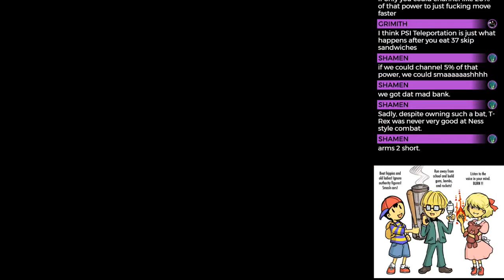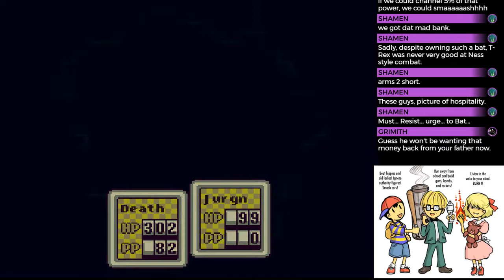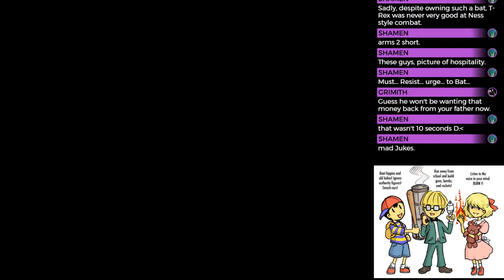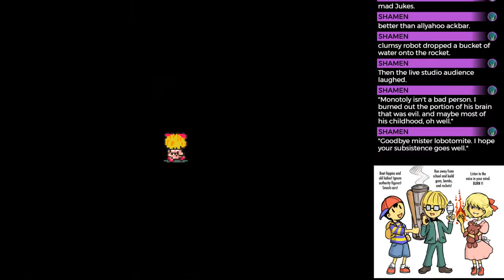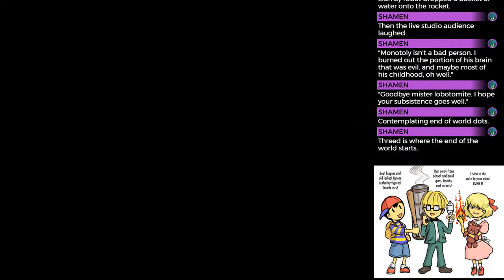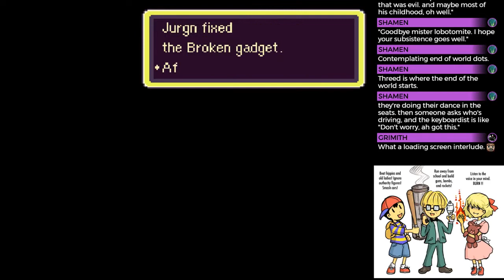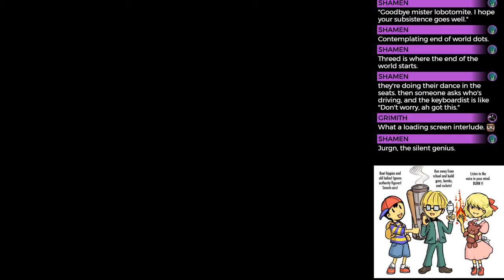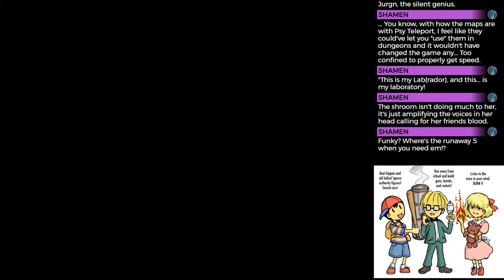Earthbound 15 - Silly robots and marvelous mushrooms